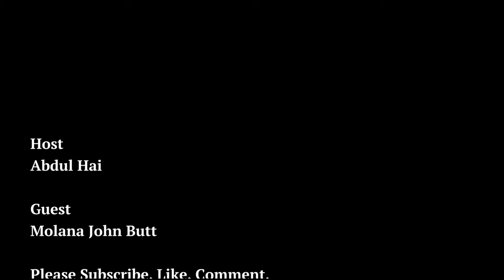#24. Molana John Butt| A Talib's Tale | A Conversation With The Author